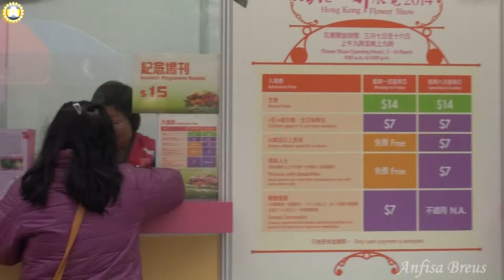Сколько стоит билет на фестиваль цветов в парке Виктория. 135